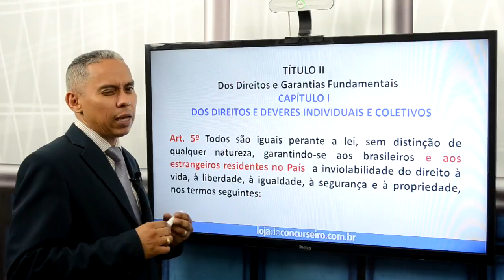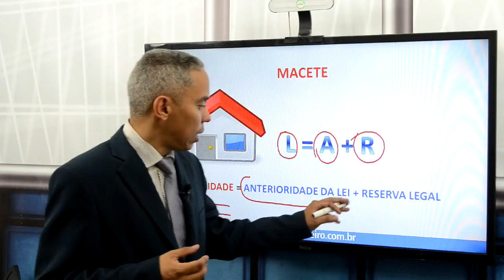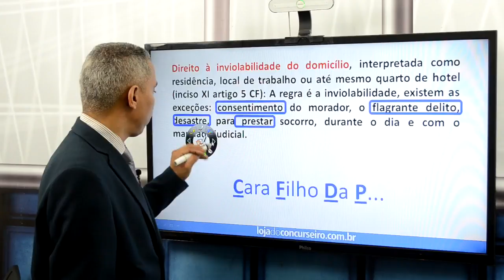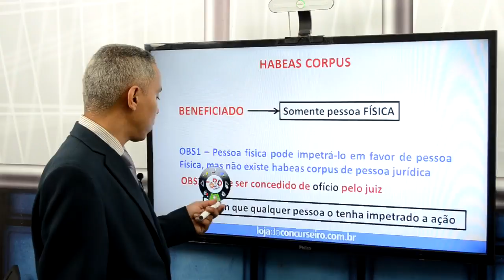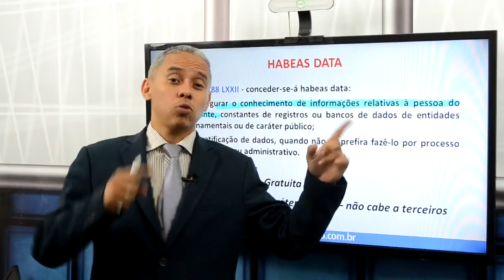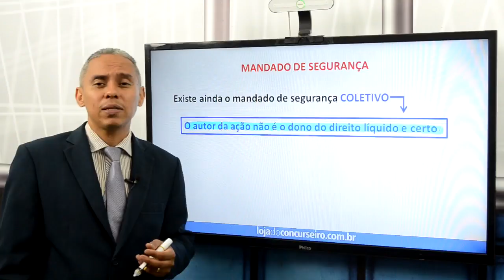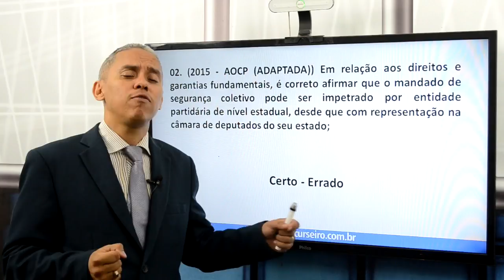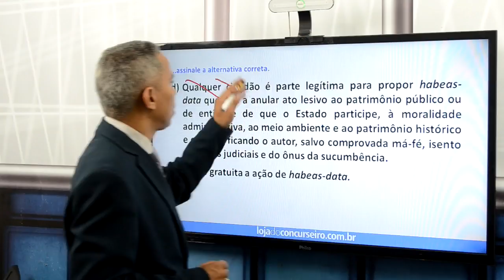✅ Aulão #09 - SEJUS-CE - Direitos Humanos - Walney Oliveira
Nesta Videoaula DEMONSTRATIVA, o Professor Walney Oliveira da Loja do Concurseiro trata do assunto Declaração Universal dos Direitos Humanos , tema direcionado para o concurso de Agente Penitenciário da SEJUS-CE.